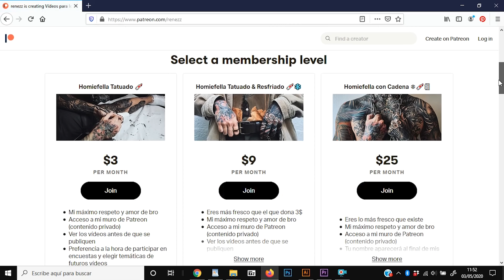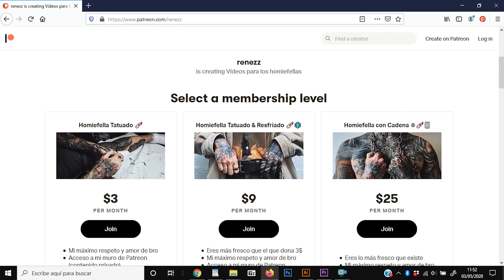29 TATUAJES que te harán LLORAR del ASCO 😢